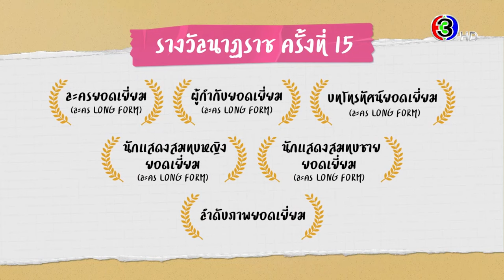มาตาลดา EP.1 คืนนี้ 19.00 น. เสนอเป็นตอนแรก | 3Plus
"ดูละครย้อนหลัง" เรื่อง มาตาลดา กดลิงก์นี้ได้เลย สำหรับสมาชิก 3Plus Premium สามารถดูละครย้อนหลังได้ไวก่อนใคร ไม่ต้องรอ! และดูได้แบบต่อเนื่องโดยไม่มีโฆษณาคั่น

มาตาลดา ออกอากาศ ทุกวันจันทร์ - ศุกร์ เวลา 19.00 น. TV : ช่อง3 กด 33

 "เพราะทุกคนมีพลังวิเศษในตัวเอง" เรื่องราวของ มาตาลดา หญิงสาวแสนซื่อ มองโลกในแง่ดี และหลายคนคิดว่าเธอเพี้ยน กับคุณหมอปุริม ผู้ที่สังคมมองว่าแสนเพียบพร้อม ทั้งที่ความจริงแล้วเขาอาจขาดมากกว่าใครหลาย ๆ คน เธอและเขาได้มาพบกันและต่างก็เข้ามาเติมเต็มหัวใจของกันและกัน

นำแสดงโดย : เจมส์ จิรายุ, เต้ย จรินทร์พร, ริว วชิรวิชญ์, อแมนด้า ออบดัม, ต้น อาชว์, ชาย ชาตโยดม, ป๋อมแป๋ม นิติ, โกโก้ กกกร, มิ้น มิณฑิตา, ปุ๊กกี้ ปวีณ์นุช, แจ๊บ เพ็ญเพ็ชร, เฟรช อริศรา, กชกร นิมากรณ์

ผู้ประพันธ์โดย : ณัฐณรา
บทโทรทัศน์โดย : Script Maker
กํากับการแสดงโดย : เหมี่ยว ปวันรัตน์ นาคสุริยะ
ผู้ผลิตโดย : บริษัท เมคเกอร์ วาย จำกัด (Maker Y co.,Ltd)
ควบคุมการดำเนินงานโดย : จ๋า ยศสินี ณ นคร

ถ้าฉันเปิดโหมดรักให้กับหัวใจ | จิรายุ ตั้งศรีสุข
ใครจะรู้ (cover version) | อแมนด้า ชาลิสา ออบดัม